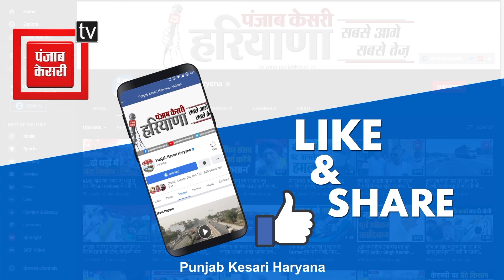नीरज शर्मा ने खोली प्रॉपर्टी ID में भ्रष्टाचार की पोल, 'हरियाणा को लूट रहा गुजराती लुटेरों का गैंग'